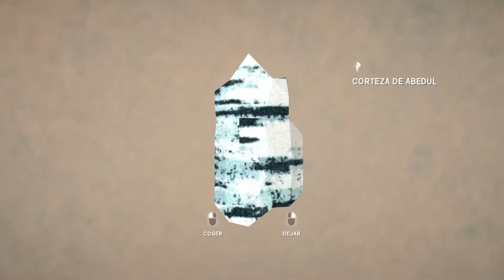The long Dark (Gameplay Español) #2/2 -Depredador en el punto de mira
En este capitulo de The Long Dark en Español:
Que tal familia?. Poco a poco voy intentando explorar, soy un noob pero lo intentamos.
Para postre nos acechan. un lobo me persigue.